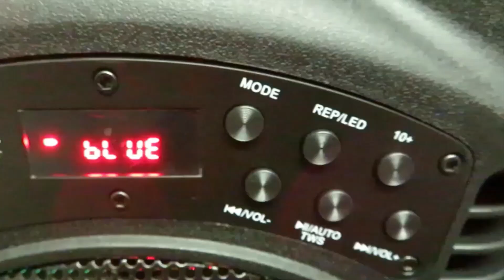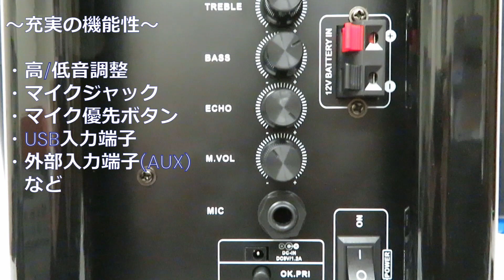トロリースピーカー CTX08BS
ワイヤレスマイクが2本ついたカラオケや会議に最適なスピーカー。
LEDはON/OFF切替えが出来るので、TPOに合わせてお使いいただけます。